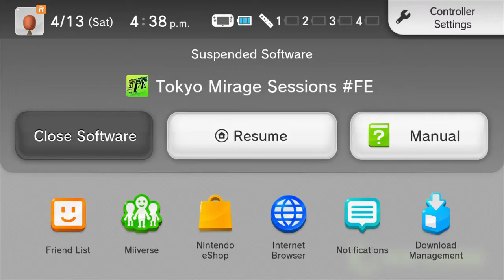Tokyo Mirage Sessions FE on Nintendo Wii U – Gameplay Part 37 │ Backlogged Games